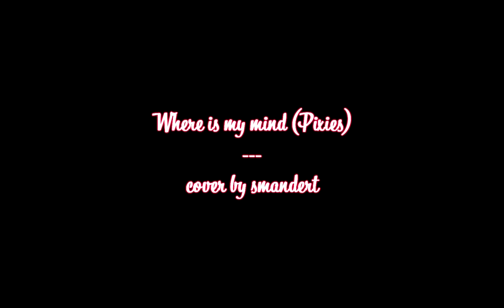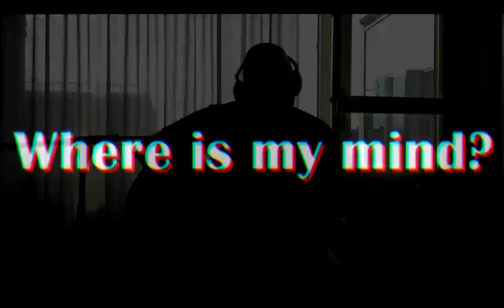Where is my mind? (Pixies) - cover by smandert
Pixies are a great band. This song maybe isn't very original to cover, I had a lot of fun in doing it, so that's what counts.

My name is Sander Mom, I lived in Breda, in the south of the Netherlands, when I recorded this. I'm a guitarplayer, not a particular good one ;-)

I'm very interested in recording music. Started this YouTube channel with nothing more than a webcam and an acoustic guitar. Nowadays I use recording and editing software (Sonar Cakewalk, Sony Vegas), several electric guitars, keyboards, harmonica, bassguitar, ukelele and whatever i can find lying around.

My influences come from all over the place: Radiohead, Anathema, Half Moon Run, Elbow, Soundgarden, David Bowie etc etc.